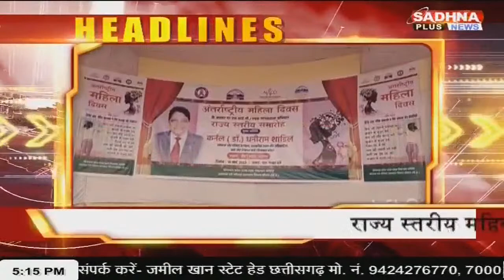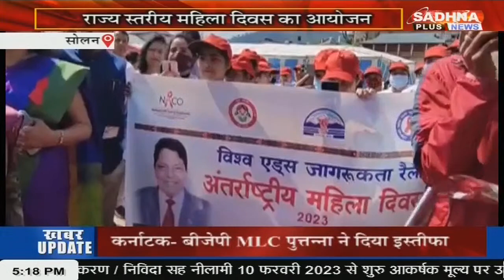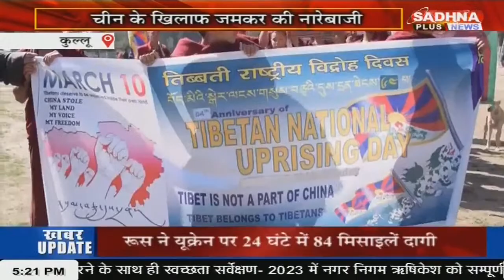KHABAR HIMACHAL PRADESH BULLETIN 05.15 PM SADHNA PLUS NEWS